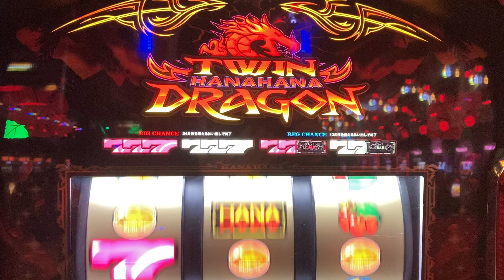ツインドラゴンハナハナ プレミア